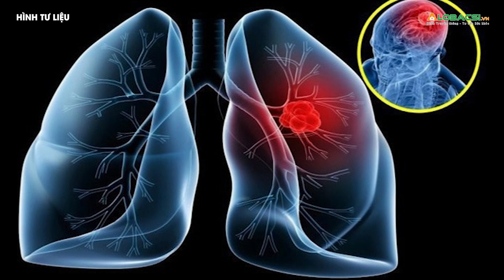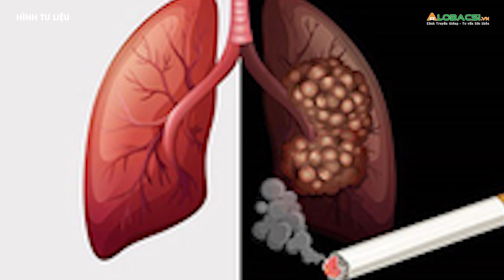Hơn 20.000 người Việt Nam tử vong mỗi năm vì loại ung thư này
Tại Việt Nam, ung thư phổi nằm trong top đầu các loại ung thư thường gặp với tỷ lệ tử vong cao. Triệu chứng của bệnh thường âm thầm, khó nhận biết, dễ nhầm lẫn với bệnh lý khác.

MỌI GÓP Ý XIN GỬI VỀ:
Hợp tác nội dung:  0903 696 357